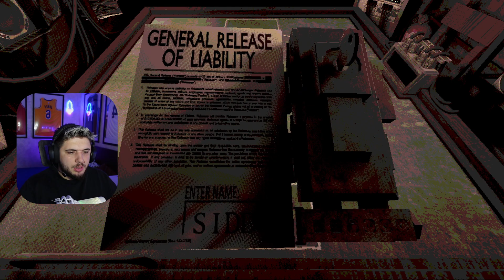Ruleta RUSEASCA !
💻 Componente PC 💻
Procesor : I9-12900k
Cooler: NZXT Kraken X73 RGB WHITE
Placa de baza:  GIGABYTE Z690 AERO G
Placa video : GIGABYTE 3070 TI VISION OC
Ram: CORSAIR DOMINATOR PLATINUM RGB , 32 GB DDR5, 5600 MHZ
SSD 1: Samsung 970 500 gb
SSD 2: Samsung 980 PRO 1 tb
Sursa: Corsair 1200i
Carcasa : Phanteks Evolv X Matte White

🔊 Periferice🎮
🎧 Casti: STEELSERIES Arctis Pro Wireless
🎮Tastatura:  HyperX Alloy Elite RGB
🎮 Mouse: Logitech G Pro X Superlight
     Microfon: Hyperx Quadcast S White
    Monitor : Lenovo Gaming Legion Y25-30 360hz